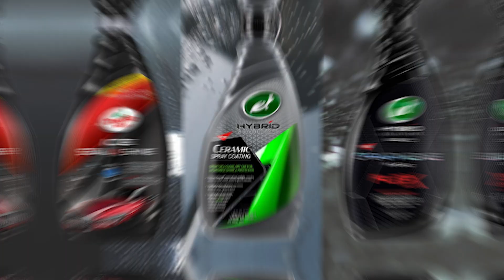Turtle Wax T 477R ICE Spray Wax 20 oz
How long does Turtle Wax spray wax last?

Waxing applies a thin layer of protection to your vehicle. The Turtle Wax 53409 Hybrid Solutions Ceramic Spray Coating is a product that repels water and lasts up to 12 months.

Is Turtle Wax ICE Spray Wax a good product?
This is a great spray on wax, but the biggest reason I bought it was for removing water stains from a large RV window I believe this works so well with removing bugs and water stains. It is been my go to product for cleaning windows. easy to apply, I do it every couple months. Great on plasti dip!